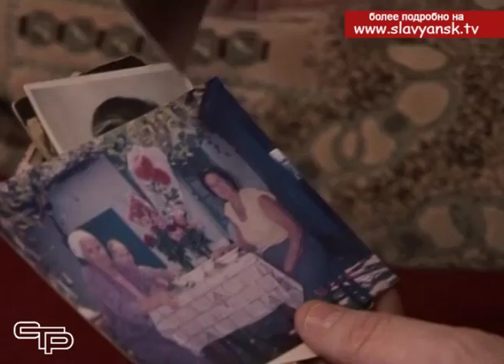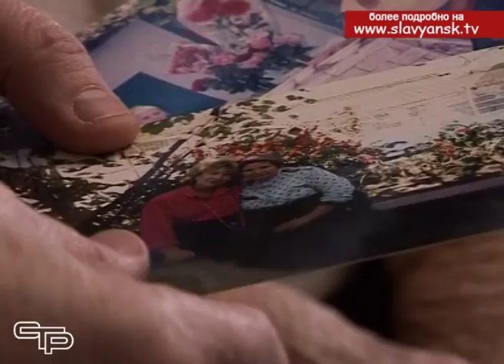Годы, опаленные войной Жители Славянска на Кубани вспоминают фашистскую оккупацию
С каждым годом все дальше от нас огненные дни Великой Отечественной войны. И тем дороже для всех- живые  воспоминания не только фронтовиков и тружеников тыла, но и детей войны - свидетелей тех  незабываемых событий. Мы стараемся найти эти волнующие свидетельства и рассказать о них всем для того, чтобы люди знали и помнили историю своей страны.